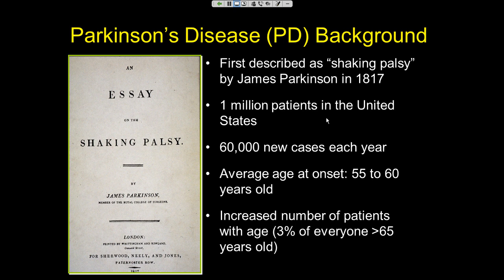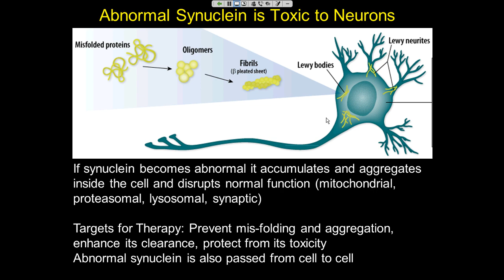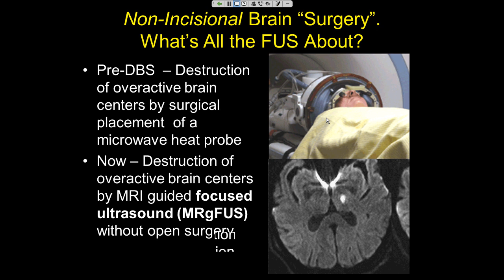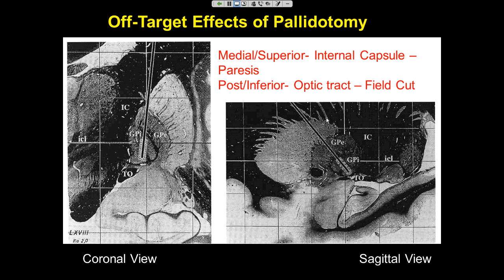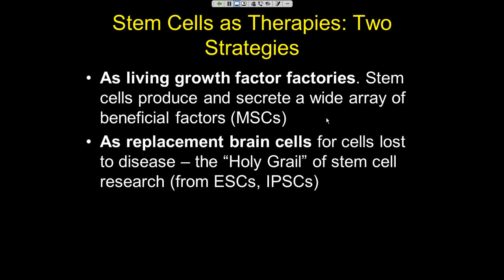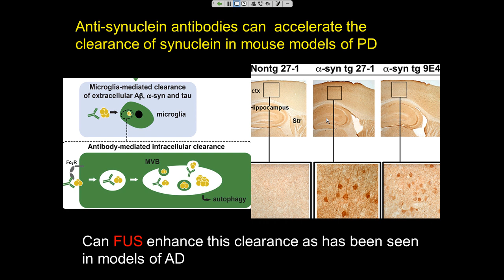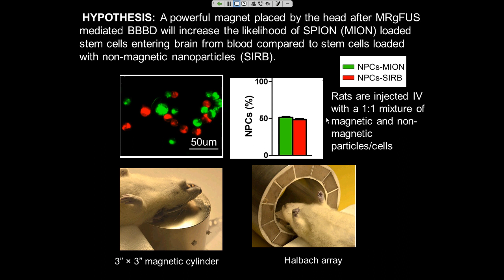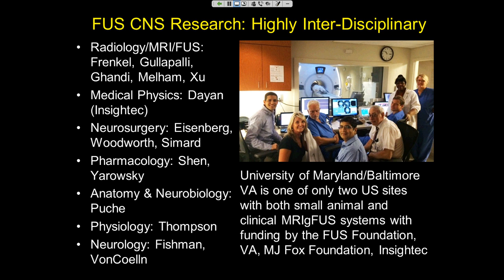Webinar: Paul Fishman - Research Progress in Parkinson's Disease & A Role for Focused Ultrasound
Dr. Paul Fishman, Professor of Neurology at the University of Maryland School of Medicine discusses gaps in current Parkinson's disease therapies and the potential role focused ultrasound could play in treating this disease.

This webinar was given on July 19, 2016.